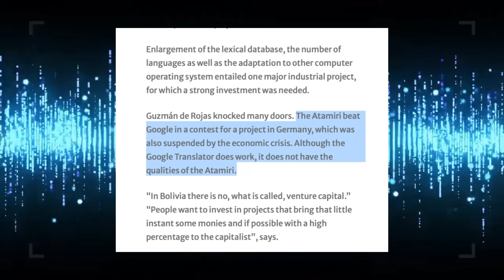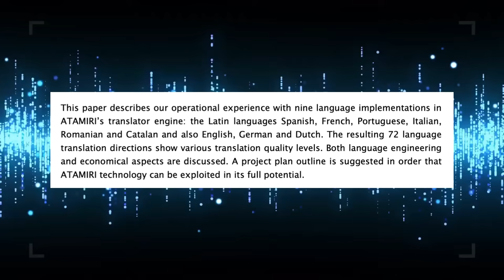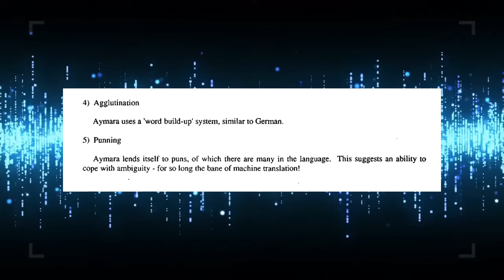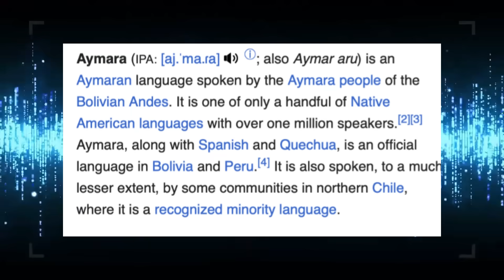Ancient Computer Algorithm Found in Pre-Inca Language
In the Andes, long ago, a language sprang up that has surprising qualities. And these qualities were proven to exist by mathematician, engineer and teacher Ivan Guzman de Rojas. The multi language translating software he created using the algorithm found in the Aymara language was decades ahead of is time.